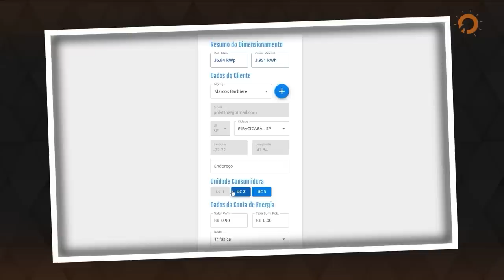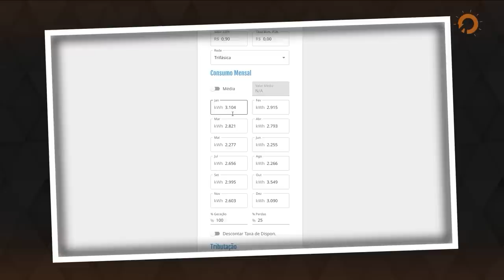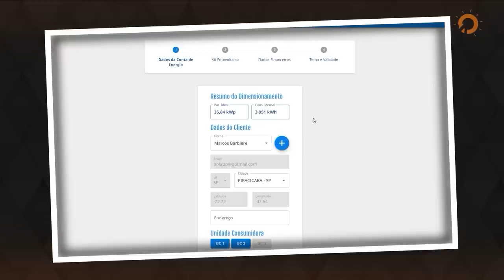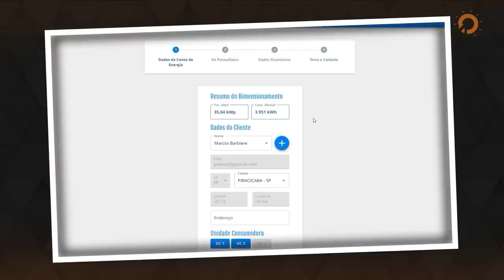[ENERGIA SOLAR] POR DENTRO DA OBRA - Do ZERO à instalação PERFEITA!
🔆 Já imaginou deixar de pagar R$ 3.500,00 de conta de energia? É o que aconteceu com esse cliente após instalar ENERGIA SOLAR FOTOVOLTAICA. Fizemos esse projeto do zero e gravamos tudo para mostrar os detalhes para você. Bora cair para dentro deste desafio?

▶️ Receba uma consultoria gratuita para saber como o Azume pode ajudar o seu negócio a faturar mais no setor fotovoltaico:

👉 E se tiver alguma dúvida pode chamar nossa equipe Comercial no WhatsApp.

Neste vídeo, estamos iniciando mais uma série que é sempre muito esperada por todos. Uma série com a mão na massa, onde vamos te mostrar todos os detalhes de mais uma instalação de ENERGIA SOLAR POR DENTRO DA OBRA.

E não é qualquer obra... Decidimos trazer essa obra para o canal pelo desafio profissional, e você vai entender melhor sobre o que estou falando ao longo dos episódios. E para deixar essa série ainda melhor, tivemos dois grandes parceiros, a ECORI Energia Solar e a 2P Acessórios. Os caras entendem muito quando o assunto é material de qualidade!

Bom, no primeiro episódio, vamos analisar o consumo médio mensal do cliente para saber a quantidade de energia que o sistema fotovoltaico precisaria gerar. Além disso, vamos "dar um spoiler" de como ficou essa obra no final do vídeo. Então você não pode perder...

No próximo episódio, vamos fazer o dimensionamento do sistema e definir a quantidade de microinversor e módulos fotovoltaicos que serão necessários para suprir o consumo do cliente. Tivemos um grande desafio nessa obra... O telhado não tinha espaço necessário, além de ter um sombreamento considerável.

Esperamos você nos próximos episódios...

👊 Um forte abraço e até lá!